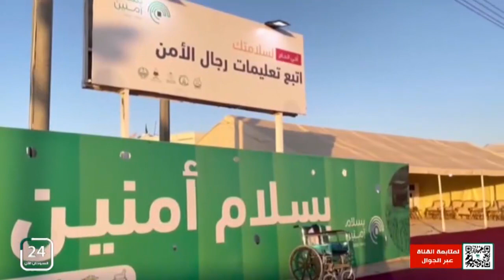المملكة لديها ميزانية مفتوحة وكوادر مدربة لخدمة ضيوف الرحمن وتقدم لهم الخدمة بكل يُسر وسهولة.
🗣️أ/ نايف الحربي
كاتب صحفي
👈 برنامج حوارات على قناة السودان 24 الآن